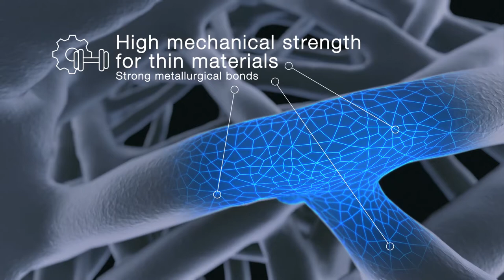5 key benefits of sintered metal fiber structures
Learn how Bekaert sintered metal fibers structures can be the right solution for your product. Here are the 5 advantages/key benefits of metal fibers for filtration : high permeability, high porosity, high mechanical strength for thin material, electrical conductivity, thermal (temperature resistance up to 1000°C) and corrosion resistance.
More about Bekaert metal fiber filtration